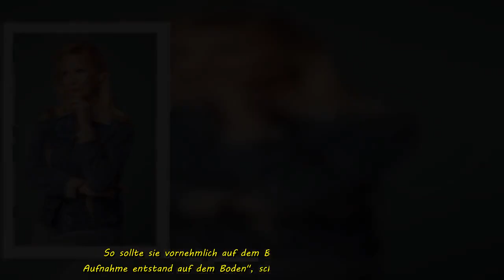Sie erwartet ihr zweites Kind